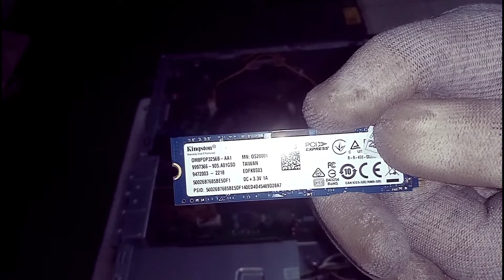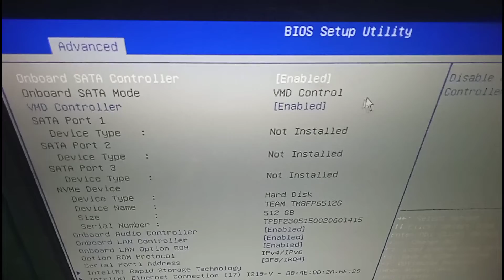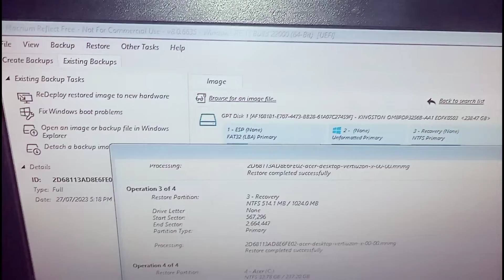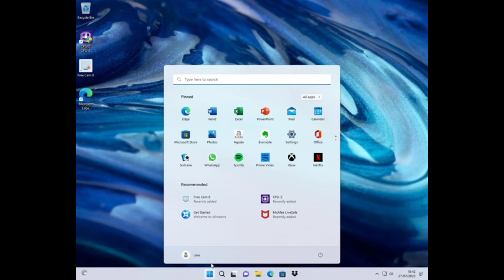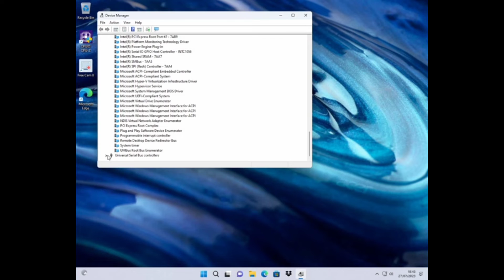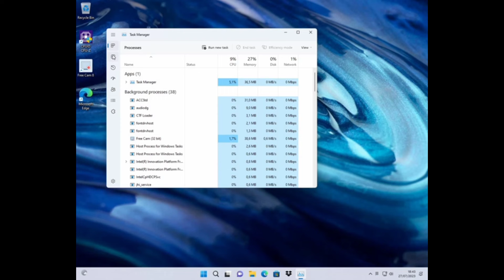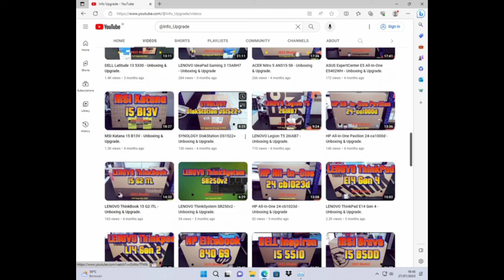ACER VERITON X - Unboxing, Disassembly and Upgrade Options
ACER VERITON X (Core i5-12400, 8GB, 256GB SSD, Win 11 Home)
Description:
Processor : Intel Core i5-12400 RAM : 8GB DDR4, SSD :256GB VGA : Intel Graphics Konektivitas : LAN Sistem Operasi : Windows 11 Home

RAM Upgrade
KINGSTON 8GB DDR4 3200MT/s Non-ECC Unbuffered DIMM [KVR32N22S8/8]
Description:
Capacity : 8GB, DDR4 Clock Rate : 1600MHz Data Rate : 3200MT/s Bandwidth : 25600 MB/s (25.6 GB/s) Chip Organization : X8, Ranking : 1R, DRAM Density : 8Gbit

SSD Upgrade
TEAM SSD MP33 M.2 SSD 512 GB [TM8FP6512G0C101]
Description:
Solid-state drive Capacity : 512GB Interface : PCIe 3.0 x4 with NVMe 1.3 Read Speed : up to 1700 MB/s Write Speed : up to 1400MB/s